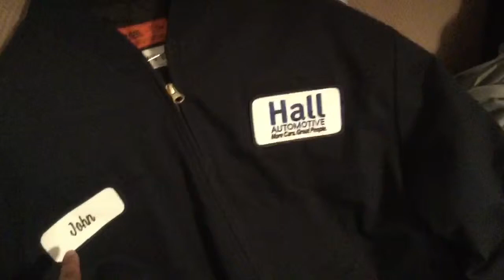Natalie's Ballet Gear Haul & John's New Ford/Lincoln Mechanic Uniforms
Hey guys, this is not a Vlog at all actually. Just made a quick video today showcasing Natalie's ballet gear. We got her 5 leotards, 2 ballet shoes, a few ballet tights and 4 tutus. John was also really excited about his uniforms for work. He said he started feeling official lol..anyway, enjoy!!